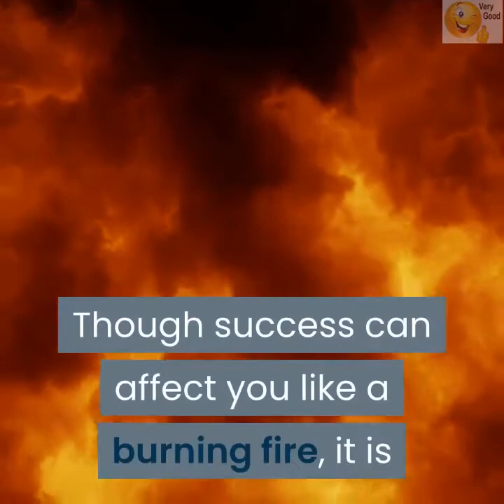Flight Parameters as we interact with Brer Caleb, Ph.D. Deception Protocol Simplified-Prodigal Son.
Flight Parameters for the QUICK THINKERS among you! Here is your captain speaking! Captain Emanuel, God with us. Welcome, and have a safe 2020 flight, for it looks like we are in for some turbulence. Thank you for choosing the Salvation journey, as we are on the road of restorative justice.

As I said, this information is for the QUICK THINKERS among you. Brer Caleb releases comments from people that follow what's happening.  Don't regret one day of your life! Good days give you happiness, and bad days give you experience. Both are unique experiences for life. Just keep going, for Tough times never last, tough people do. These trials could make Grief keeps you humble. you secure or turn you in a crybaby. Though success can affect you like a burning fire, it is only through his Power and his sustenance you can overcome. Philosophize and discuss various topics and propositions with mutual respect. To keep a conversation constructive and exciting, we expect a response that must be about the subject and be as concise as possible. Any issue must always contain a question or statement. Otherwise, we must remove any coarse language and other nonsense immediately. Responses should not and may not be offensive. Advertising, propaganda, and spamming are not permitted. People who continue to violate these rules run the risk of being banned. Of course, you can post links, videos, animations, and images, but relevant and especially limited. Otherwise, we will remove it during the cleaning of the following period.

A little note from Brer Caleb, Ph.D.!

A Penname of a Citizen of the other kingdom, as the Ph.D. stands for Posthole Digger, for we will continue to dig for a proper foundation for our Prodigal Son and Daughter.

Tough Times Never Last, Tough People Do! Biting the Rubber Bullet